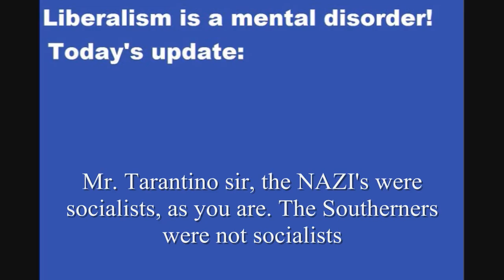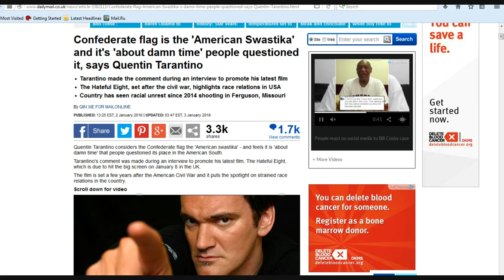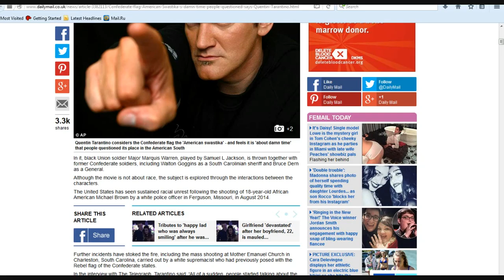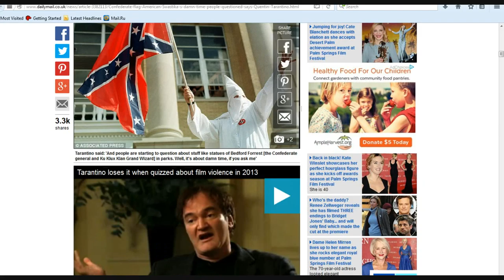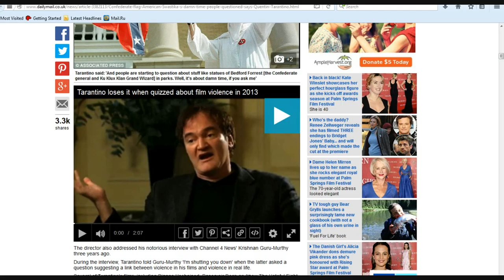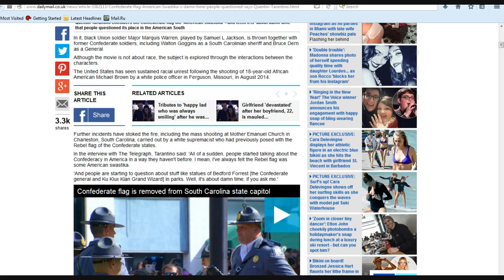Quenton Tarantino calls the rebel flag the American Swastika!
This Hollyweird actor  and director has the nerve to call the Confederate flag to the NAZI one. I point out in my video that the Confederacy was not socialist, but he and most of his  Hollyweird associates are socialist. So are the NAZI's. The Hollyweird socialists are much more like the NAZI's than the Confederacy ever was. The Confederacy did not even come close to the evil the NAZI's did. I suggested that Tarantino attend remedial history and political classes because he is grossly deficient.